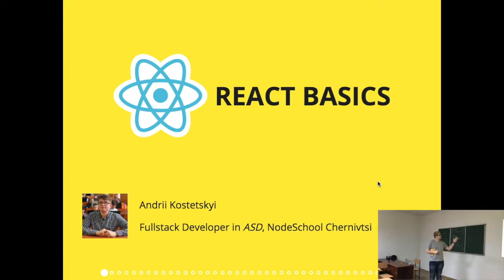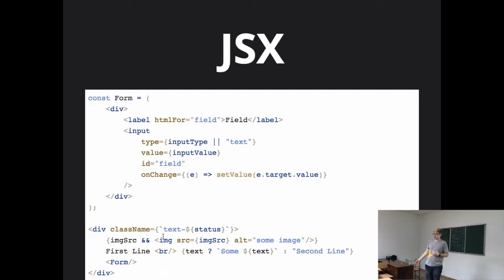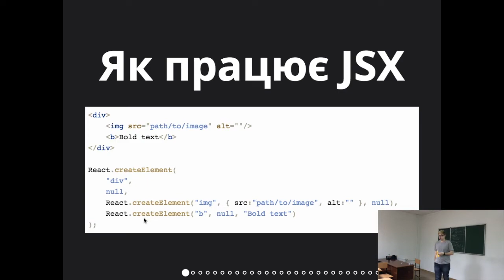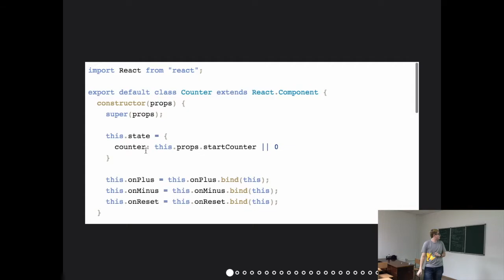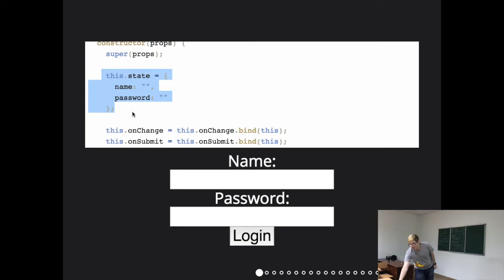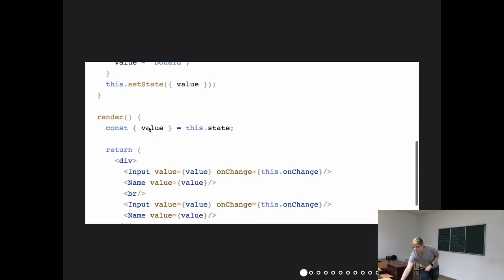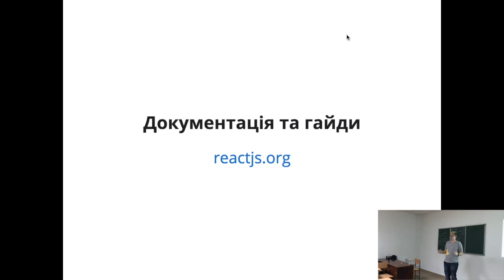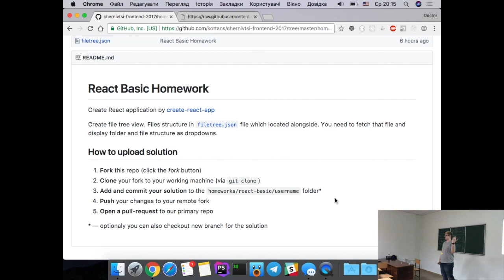Lecture 6: React Basics— Kottans Chernivtsi Frontend Course 2017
Lecture 6: React Basics (22 Nov 2017)